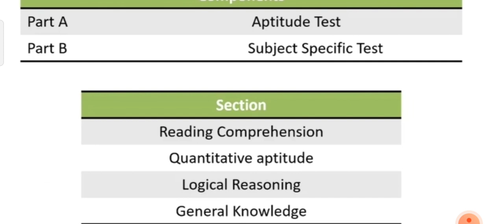Complete information CUCET CUET DUCET PAPER PATTERN 2022 SYLLABUS PART A,B#cuet#cucet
हिन्दी साहित्य 🌄⭐
नमस्कार दोस्तों आप सभी का स्वागत हमारे हिन्दी साहित्य टेलीग्राम चैनल पर .

📌FOLLOW INSTAGRAM ID :- _verma_1999

 jnu ma hindi entrance exa
DU MERIT BASED ADMISSION PROCESS
DU ADMISSION MERIT BASED 2021
DELHI UNIVERSITY MERIT BASED ADMISSION PROCESS
DU ME MERIT SE ADMISSION KESE LE
DELHI UNIVERSITY ADMISSION 2021
CUCET SYLLABUS

हिंदी साहित्य_YouTube_family_😍👍